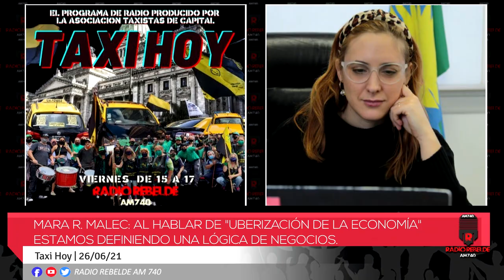Mara R. Malec: Al hablar de "Uberización de la economía" estamos definiendo una lógica de negocios.